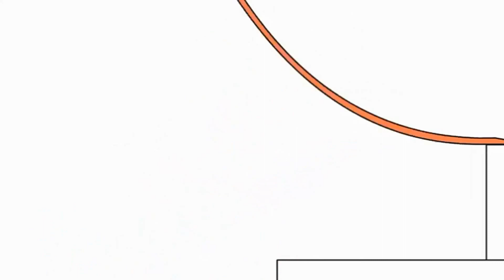Bruno The Great 22.03.2022 20:10(3)